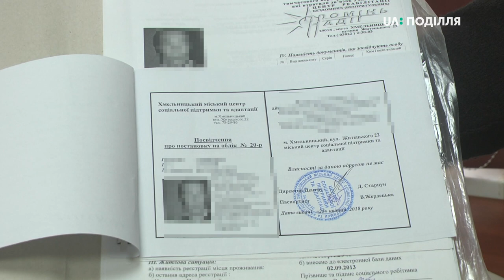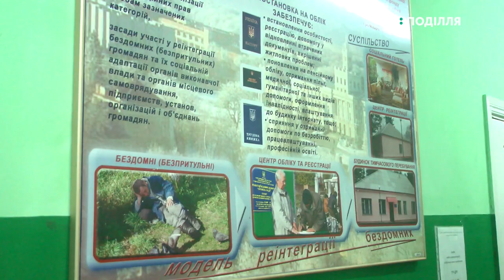Цілодобово знаходитися у Хмельницькому центрі соціальної підтримки можуть його клієнти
Цілодобово знаходитися у відділенні нічного перебування Хмельницького центру соціальної підтримки та адаптації можуть зараз його клієнти.   Пізньої осені та взимку, коли стовпчик термометру вночі опускається до нуля та нижче, це дозволяє робити адміністрація закладу, - розповідає директор центру Дмитро Старцун. Чоловік додає, що зараз у закладі знаходять нічліг 22 особи